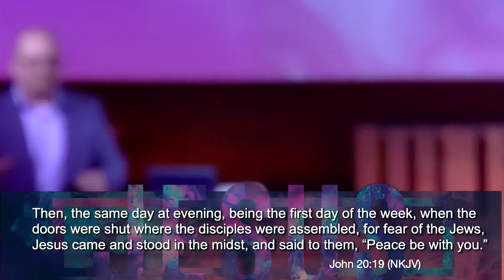Easter At Calvary '21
No doubt, the greatest day for the Christian community since everything we believe hinges on the Resurrection of Christ! In fact, the Apostle Paul says the Resurrection of Jesus is the cap stone of the Gospel!

“… If Christ is NOT risen, then our preaching is empty,
and your faith is also empty.” (1-Cor. 15:14)

“… If Christ has NOT been raised, then [our] faith is useless
And [we’re] still guilty of [our] sins!” (1-Cor. 15:17) (NLT)